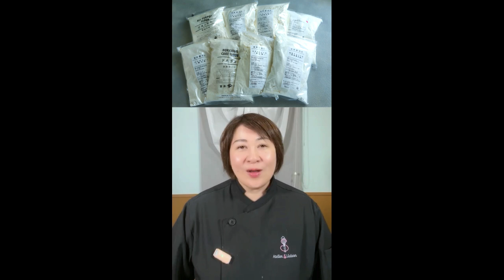違いを自分の言葉で語れますか？スポンジ生地のお悩み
《メルマガ》
レッスン最新情報、お菓子を仕事にしたい方向けの
お役立ち情報をお届けしています。

6つのお役立ち特別動画＋焼き菓子レシピプレゼント！

YouTubeライブ（ハピーツスイーツライブ）
受講生さんからのお菓子のお悩みQ＆Aのシェア
お菓子を仕事にしたい方に向けた
お役立ち知識を発信しています。
月・水・金　21：30～開催

＊.｡.＊ﾟ＊.｡.＊ﾟ＊.｡.＊ﾟ＊.｡.＊ﾟ

お菓子を仕事にしたい方向けの
製菓理論と基礎が学べる
徳島素材を使ったフランス菓子の
オンラインレッスンをしています。

あなたの地元では味わえない
貴重で特別な徳島素材に出会える感動
食べてよし、習って、さらに深く味わう 楽しさ倍増レッスン！

※開催中のレッスンは、
ホームページの「レッスン」より確認いただけます。

＊.｡.＊ﾟ＊.｡.＊ﾟ＊.｡.＊ﾟ＊.｡.＊ﾟ

《活動内容》
■徳島特産素材のフランス菓子オンライン講座
■お菓子のレシピ動画レッスン
■オンラインマンツーマンレッスン
■商用利用コース
■徳島特産素材を使った焼き菓子の販売
■NHK徳島 今コレ食べドキ 担当

お菓子教室 Atelier S Liaison（アトリエ エス リエゾン）